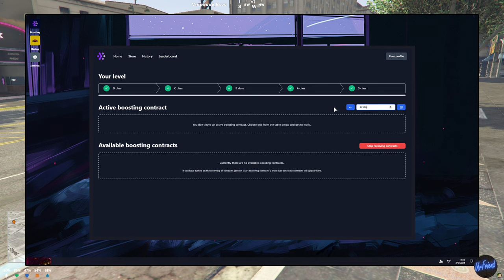UrFriend Clay Martin